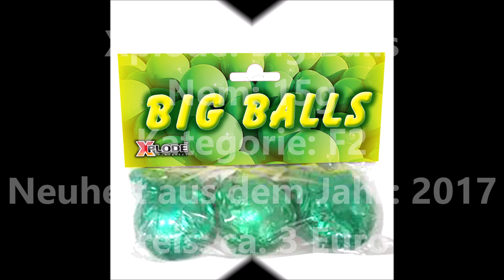Xplode Big Balls (2023) I Immer noch Super :)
Hersteller:
unbekannt

Importeur:
Xplode Feuerwerk GmbH
Carl Zeiss Straße 4
25451 Quickborn
Deutschland